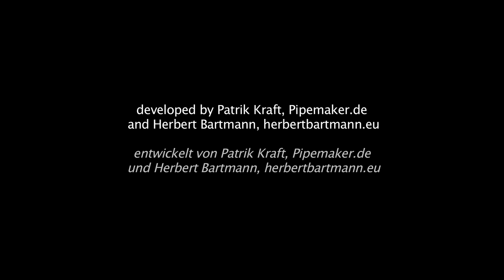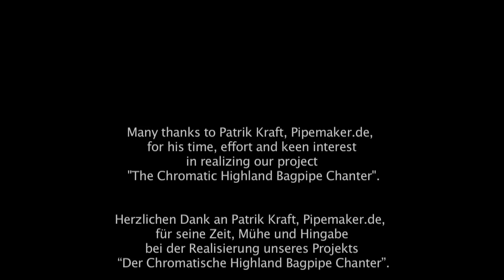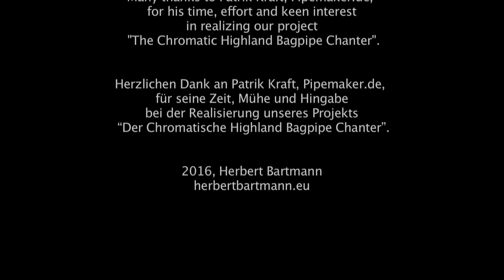The Chromatic Highland Bagpipe Chanter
The School of Traditional Music presents

Patrik Kraft and Herbert Bartmann have developed the Chromatic Highland Bagpipe Chanter which - with forked fingering and a suitable reed - allows you to play in addition to the usual notes of the traditional scale the semitones low A#, C♮ (C natural), D#, F♮ (F natural) and high G#. The Low G# is only possible by half-covering the bottom hole. Now additional scales are playable which add new sounds to pipe music.

The chanter is available in different keys. The one in this video is in Bb.

The Chromatic Highland Bagpipe Chanter is available from Patrik Kraft, Pipemaker.de.

Download sheet music of the tune "The Black Forest Serenade"

Credits
Video Production: School of Traditional Music, 2016
Tune "The Black Forest Serenade" by Herbert Bartmann

Many thanks to Pipemaker Patrik Kraft, for his time, effort and keen interest in realizing our project "The Chromatic Highland Bagpipe Chanter".

/For description in English go to the top/

Die Schule für traditionelle Musik zeigt

Der Chromatische Highland Bagpipe Chanter.

Mit dem von Patrik Kraft und Herbert Bartmann entwickelten chromatischen Highland Bagpipe Chanter lassen sich mit Hilfe von Gabelgriffen und einem geeigneten Rohrblatt zusätzlich die Halbtöne low A#, C♮, D#, F♮ und high G# spielen. Das low G# ist nur durch Halbabdecken des low G Loches zu erreichen.

Der Chanter ist in verschiedenen Tonarten erhältlich. Der in diesem Video ist in Bb.

Würdigung
Videoproduktion: Schule für traditionelle Musik, 2016
Musik "The Black Forest Serenade" von Herbert Bartmann

Herzlichen Dank an Patrik Kraft, für seine Zeit, Mühe und Hingabe bei der Realisierung unseres Projekts “Der Chromatische Highland Bagpipe Chanter”.